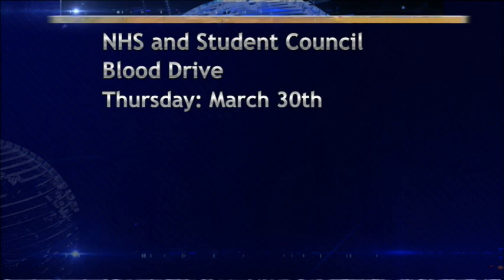BASH-TV for Monday, March 27, 2023